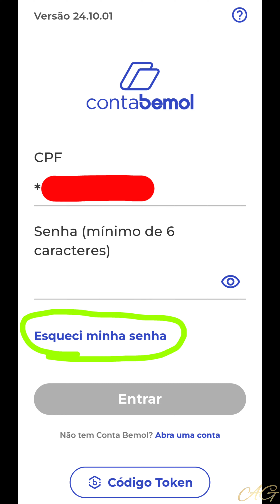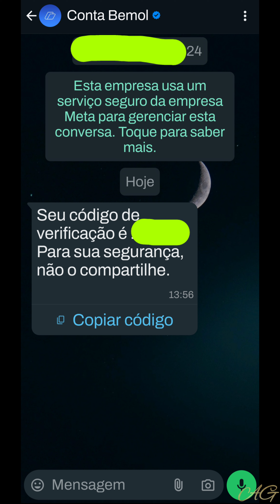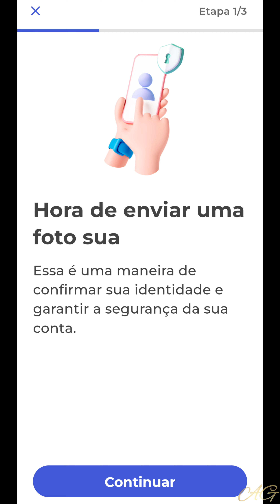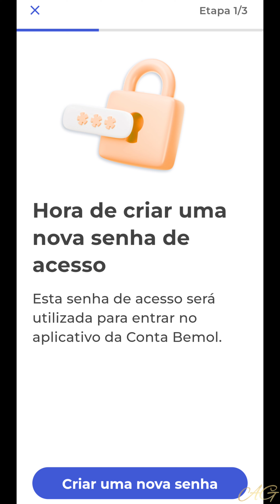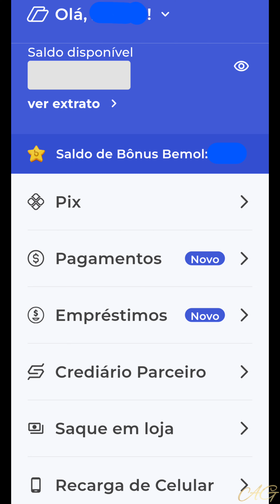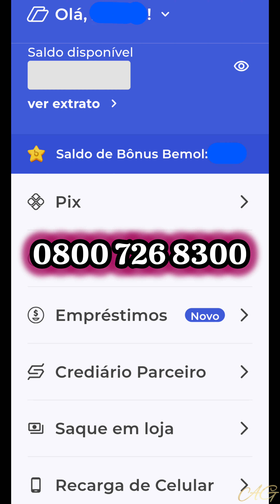Esqueci a Senha da Conta Bemol Solução - Annie Guedez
Não consigo redefinir a senha da minha conta bemol - Annie Guedez